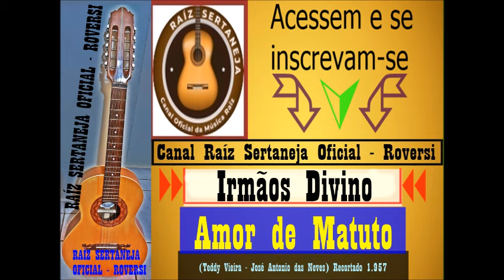Irmãos Divino - Amor de Matuto - (Recortado) 1.957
Irmãos Divino - Amor de Matuto - (Teddy Vieira - José Antonio das Neves) Recortado 1.957 - Grav. em disco 78RPM.